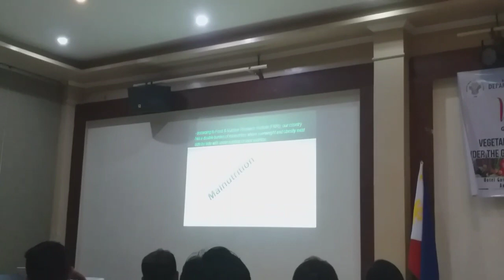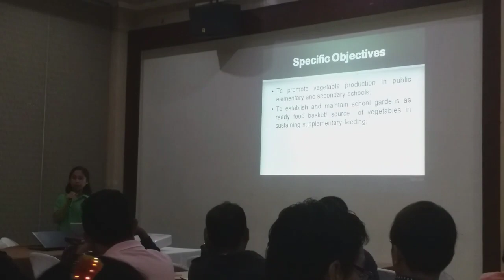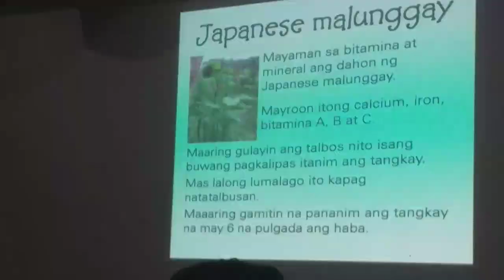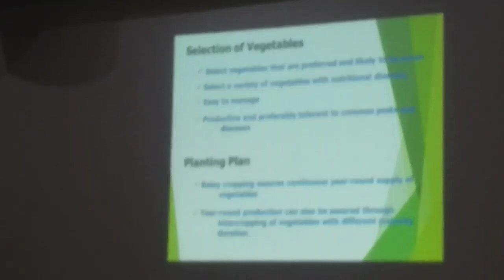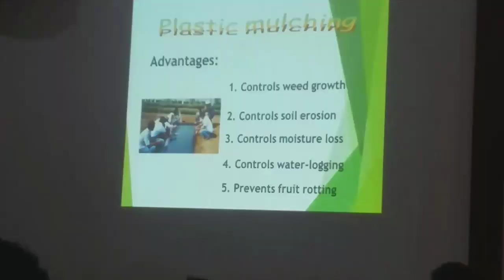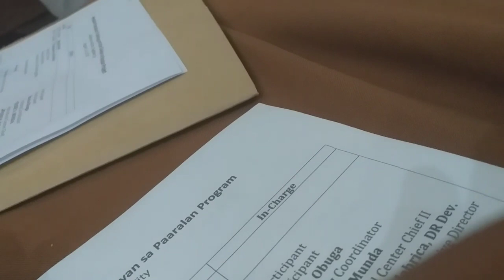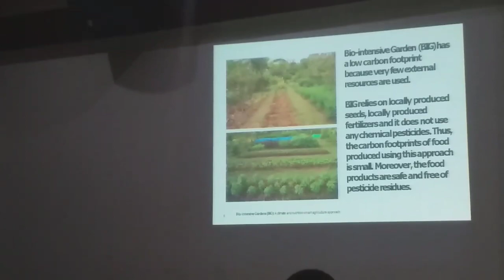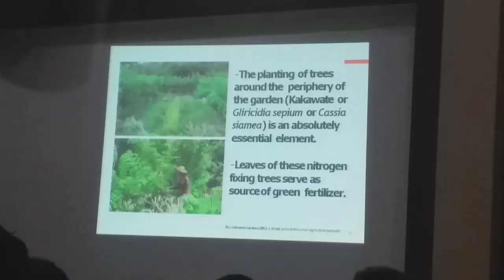DEPARTMENT OF AGRICULTURE "GULAYAN SA PAARALAN PROJECT" YEAR 2019